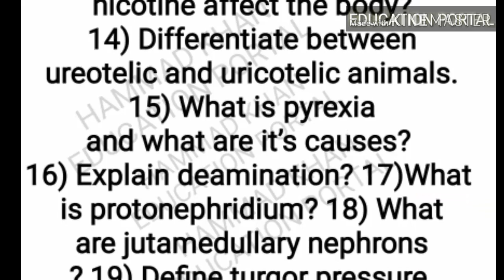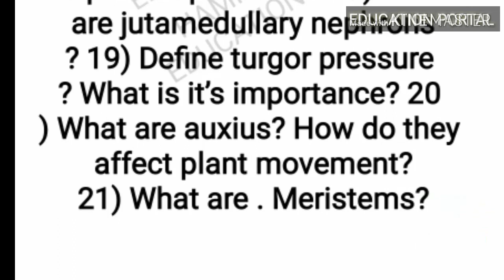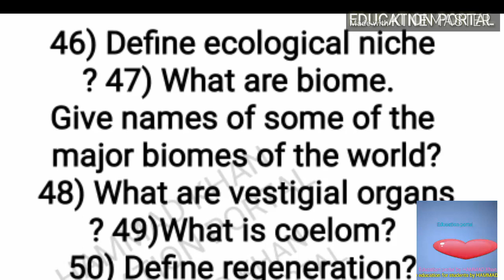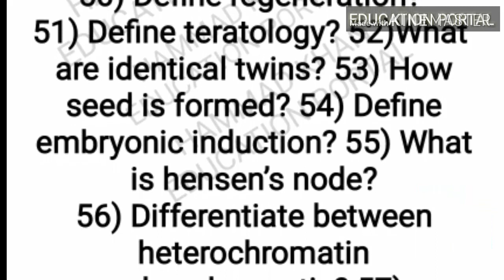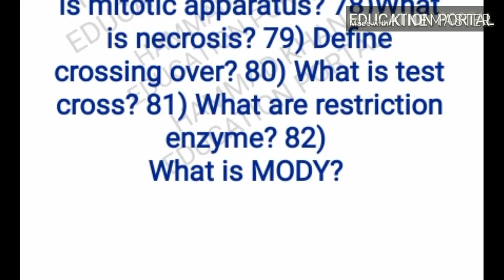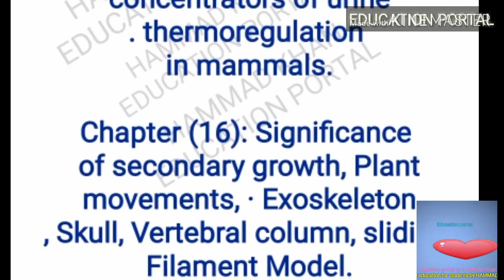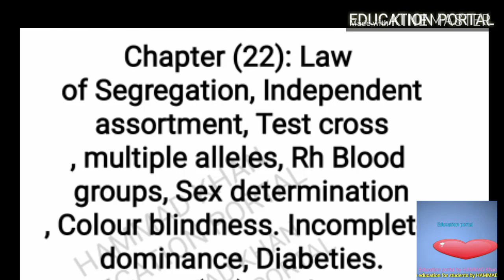12th Class Biology Most Important Questions ||2nd Year Biology Guess Papers Questions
this video education portal by HAMMAD Khan will teach you the most important questions of 12th CLASS BIOLOGY

12th Class Biology Most Important Questions 2020 For Board Exams

12th Class Biology Most Important Guess Papers 2020-21
2nd YEAR biology Guess papers 2019

Some other related search|__
► 2nd year Biology guess paper 2019
►2nd year Biology important long guess 2019
► Biology guess paper 2nd year 2019
► 2nd year Biology Guess paper 2019 supplementary
►2nd year Biology guess paper Lahore board 2019
►2nd year Biology guess paper Multan board 2019
►2nd year Biology guess paper Sahiwal board 2019
►2nd year Biology guess paper sargodha board 2019
►2nd year Biology guess paper DG khan board 2019
►2nd year Biology guess paper Gujranwala board 2019
►2nd year Biology guess paper All Punjab board 2019
►BISE Federal board 12th class Biology guess paper 2019
►BISE Peshawar board 12th class Biology guess paper 2019
►BISE Karachi board 12th class Biology guess paper 2019
►2nd year Biology important short questions guess paper All Punjab board 2019
►2nd year English important short questions guess paper 2019
►2nd year Biology important MCQ’S guess paper 2019

12th class biology very important questions
12th class biology important questions
12th class biology vary important questions
2ND YEAR BIOLOGY GUESS PAPERS 2019 for CBSE board ICSE board lahore board Rawalpindi board sahiwal board gujranwala board multan board punjab board hyderabad board telangana board bhiar board haryana board
12th class biology assessment scheme 2019
12th class biology pairing scheme 2019
2ND YEAR BIOLOGY paper pattern 2019 for board examination

In this video education portal by HAMMAD Khan will teach you the most important questions of 12th CLASS BIOLOGY
2nd YEAR biology Guess papers 2019
Most important questions of 12th CLASS BIOLOGY
12th class biology very important questions
12th class biology important questions
12th class biology vary important questions
2ND YEAR BIOLOGY GUESS PAPERS 2019 for CBSE board ICSE board lahore board Rawalpindi board sahiwal board gujranwala board multan board punjab board hyderabad board telangana board bhiar board haryana board
12th class biology assessment scheme 2019
12th class biology pairing scheme 2019
2ND YEAR BIOLOGY paper pattern 2019 for board examination